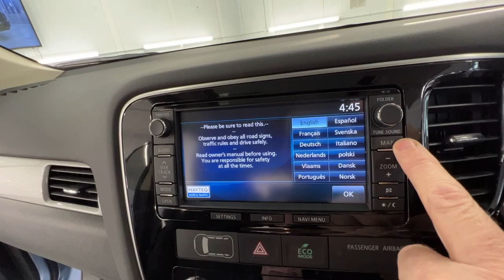Country Car Barford Warwickshire Mitsubishi Outlander Electric CV358DS